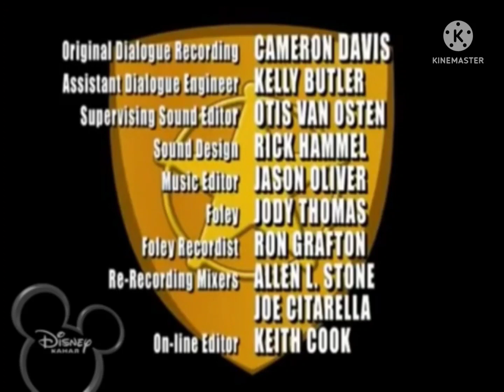Fillmore end credits